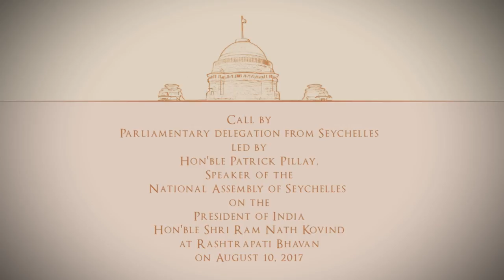Parliamentary Delegation from Seychelles called on President Kovind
A Parliamentary Delegation from Seychelles led by Hon’ble Patrick Pillay, Speaker of the National Assembly of Seychelles, called on President of India, Shri Ram Nath Kovind today at Rashtrapati Bhavan (August 10, 2017).

Welcoming the delegation, the President observed that the last parliamentary delegation from Seychelles had come in 2013 while the then President of India, Smt. Pratibha Patil had addressed the National Assembly of Seychelles in 2012.

The President said that Seychelles is a maritime neighbour and trusted friend of India.The two countries have strong security and defence cooperation in the Indian Ocean region. He stated that Seychelles ranks high in the UN Human Development Index.